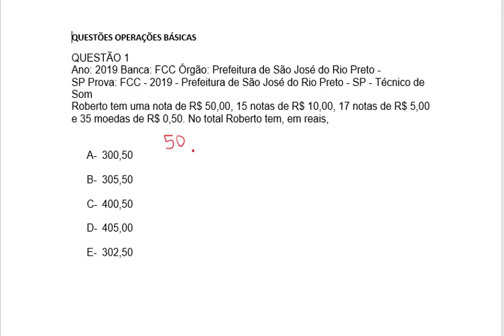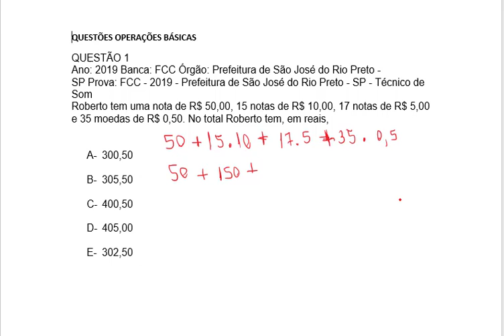OPERAÇÕES BÁSICAS- QUESTÃO 1